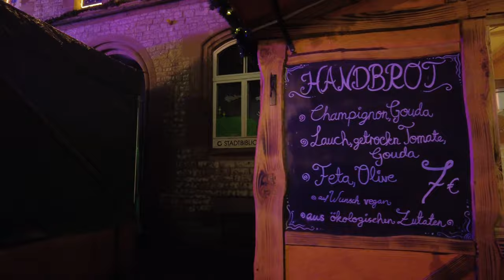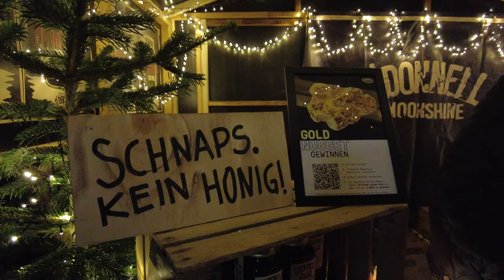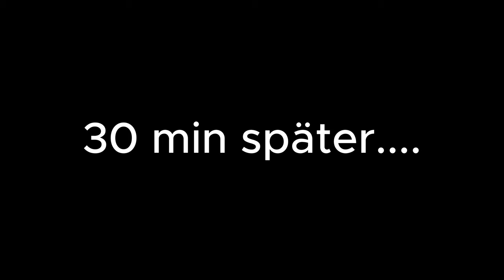ES GEHT LOS! [F1] Abenteuer Nordkapp im Winter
23. Dez. 2023. Es geht los, unser Abenteuer an den nördlichsten Punkt Europa`s, das Nordkapp, geht los. In diesem Video fahren wir Zuhause los, fahren durch Deutschland bis Göttingen, gehen da einen Weihnachtsmarkt besuchen und fahren am nächsten Tag weiter Richtung Norden nach Dänemark, genauer nach Kopenhagen wo wir dann Weihnachten verbringen.

Kamera: Dji Pocket 2
Drohne: Dji Mavic Air 2
Fahrzeuge: Mitsubishi Outlander PHEV
                     Volvo XC 60